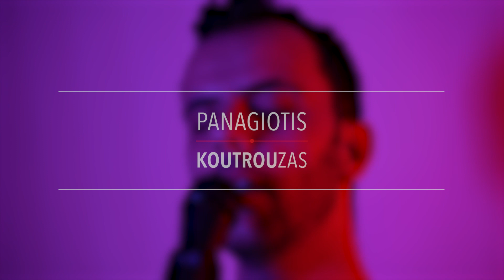Royal Blood - Typhoons Cover by Koutrou (One Man Band)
This is my full band cover (vocals, acoustic guitar, midi drums/bass/keyboard) of "Typhoons" by Royal Blood from their new album "Typhoons". It took me a while to create the cover, performing and mixing all the instruments and vocals, but I really think the result paid off. I hope you enjoy the cover and if you do, please like and/or give a comment with your thoughts, and share if you know someone who would like to watch it. :)

Special thanks: Nicolas Hadjikyriakou